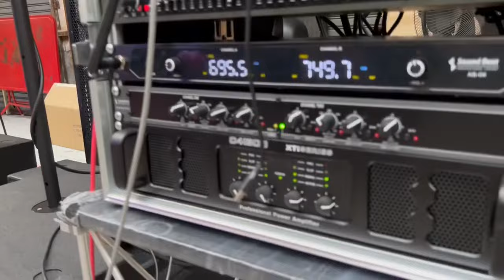📌เทสเสียงชุด 4x2 คาราโอเกะกลางแจ้งครับ jjsoundบ้านหม้อ